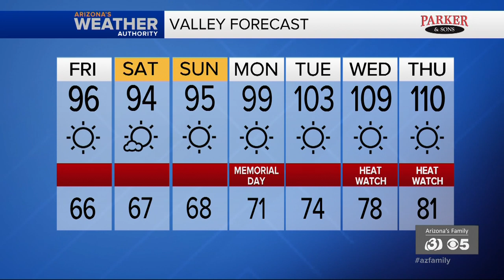News Update: Phoenix police shoot and kill armed suspect at Ahwatukee apartment complex overnight.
Phoenix police say a man is dead domestic violence situation led to an officer-involved shooting at an Ahwatukee apartment complex late Thursday night. Police investigating the case sat the man accused of shooting at Westgate told detectives that he "was planning on going Westgate to harm 10 victims with this horrendous act."